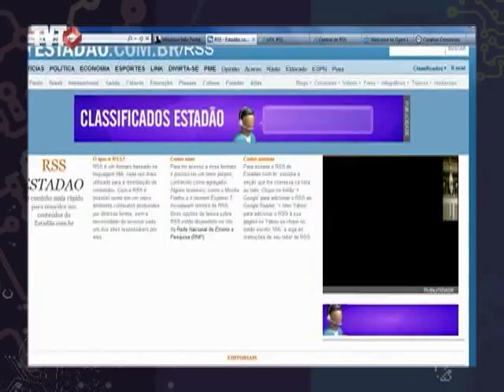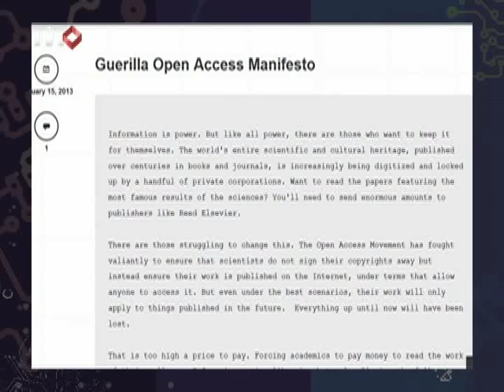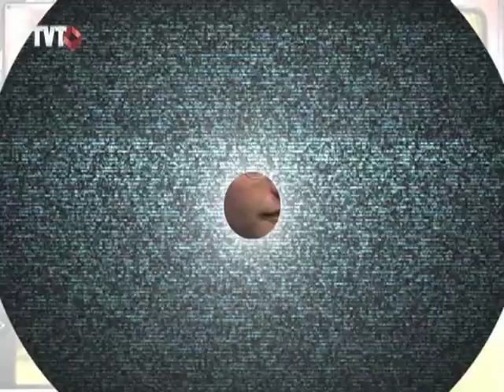Clique Ligue - Aaron Swartz - 2/3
Em 2008, aos 22 anos, um jovem nova iorquino escreveu um manifesto questionando a quem pertenceria o patrimônio científico e cultural do mundo, publicado ao longo dos séculos em livros e revistas, e, cada vez mais, digitalizado e trancado por um punhado de corporações privadas.
No Clique Ligue, vamos falar sobre direitos autorias, ativismo e acesso ao conhecimento e, principalmente, do embate virtual e real que está acontecendo no Brasil e no mundo envolvendo produção e distribuição de conteúdos pela rede mundial de computadores.

Clique Ligue exibido em 26/02/2013
Tema: Aaron Swartz - Direito autoral - A quem pertence o conteúdo da WEB